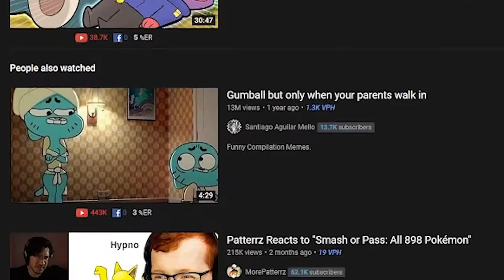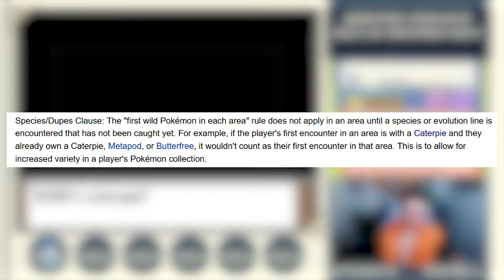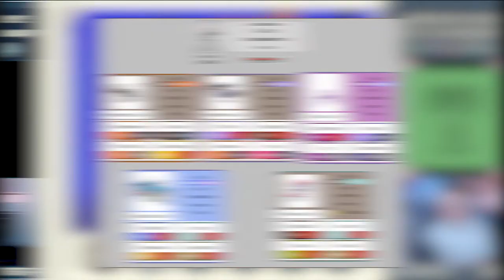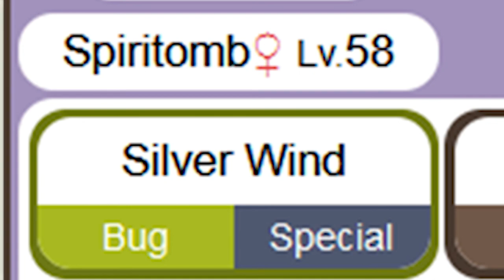I Beat Platinum Only Using HOT Pokemon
Hey! I like to play Pokemon games with way too many rules.

Since everyone was doing Pokemon smash or pass for the last couple of months, I decided to do a Hardcore Nuzlocke of Pokemon Platinum only using HOT POKEMON!

It was a fun journey and I already have some new ideas cooking up so check out my  stream over on twitch if you want to watch it live!